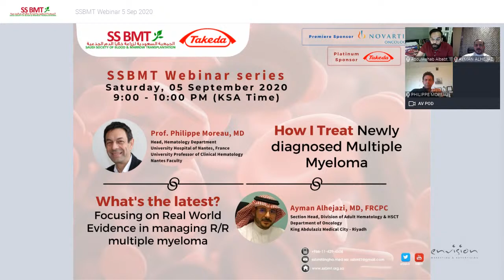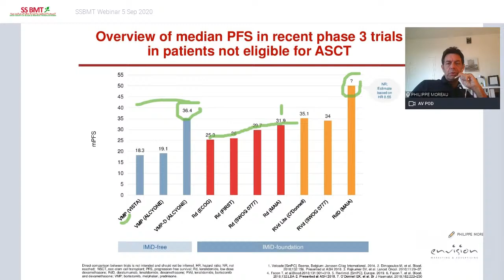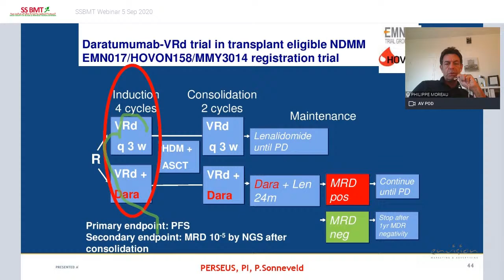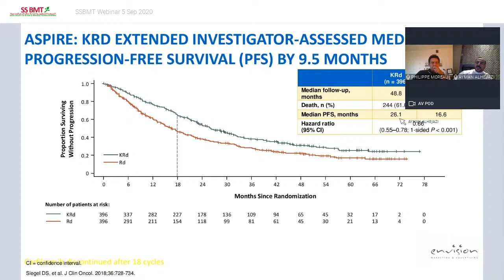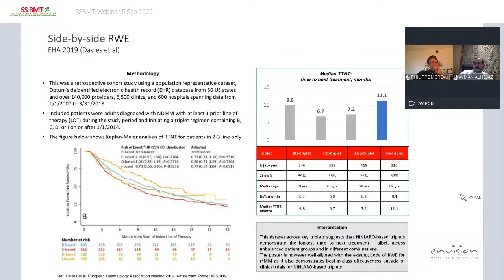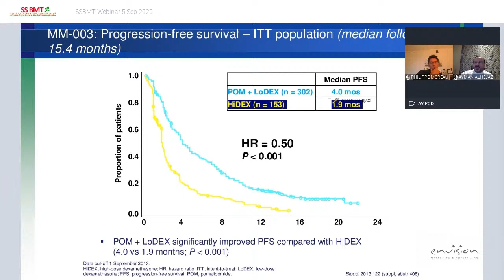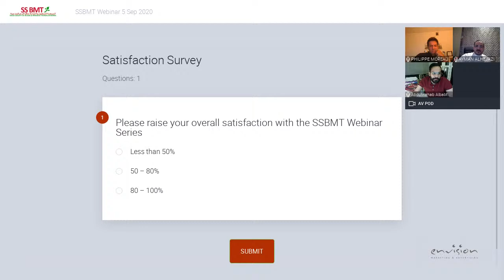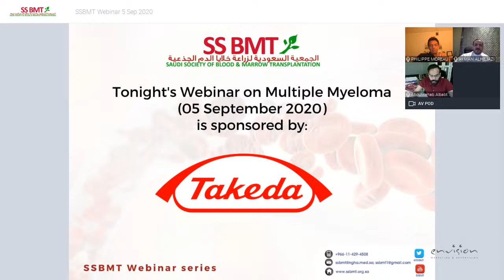SSBMT Webinar Series - How I Treat Multiple Myeloma and What's the latest? - 05 September 2020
How I Treat Newly Diagnosed Multiple Myeloma with Prof. Philippe Moreau of University Hospital of Nantes, France and What's the latest? Focusing on Real World Evidence in managing R/R multiple myeloma with Dr. Ayman Alhejazi of King Abdulaziz Medical City - Riyadh